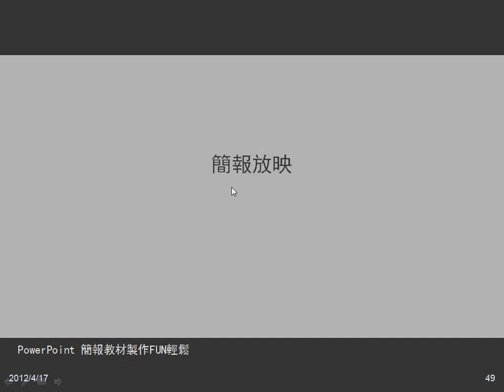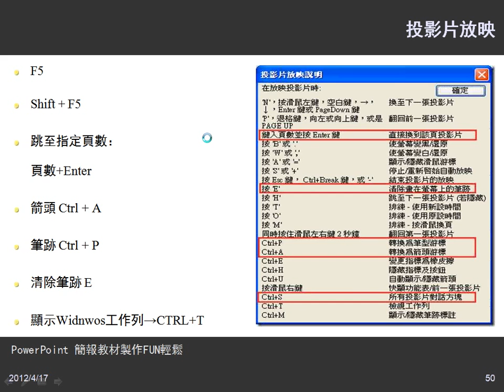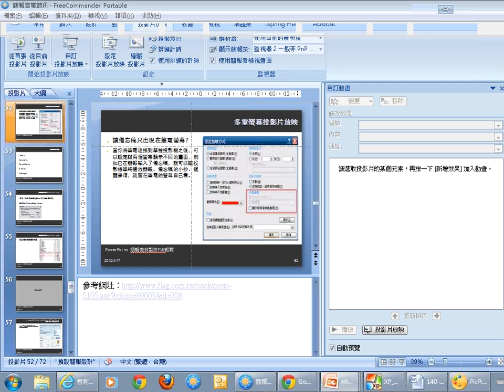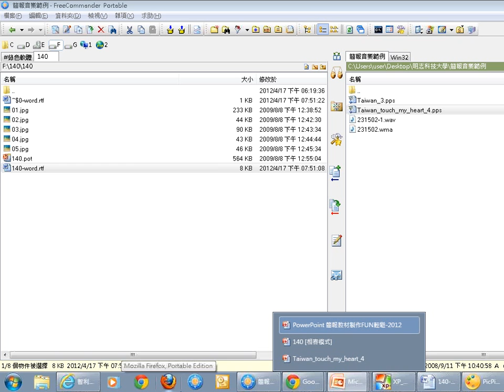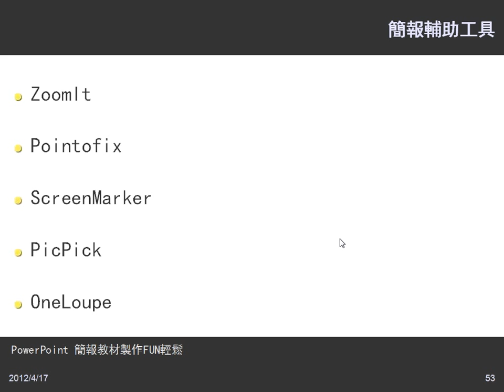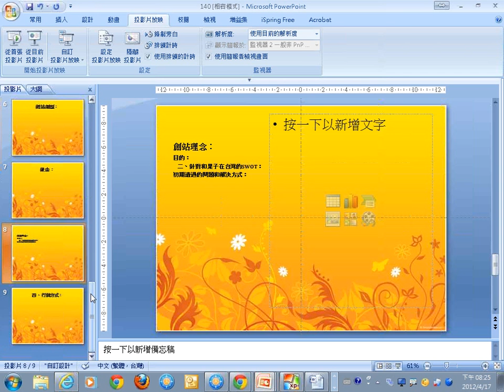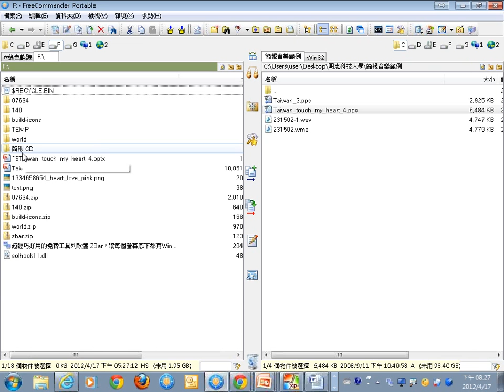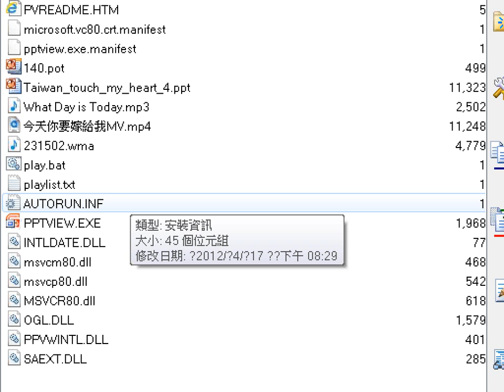08簡報放映.wmv